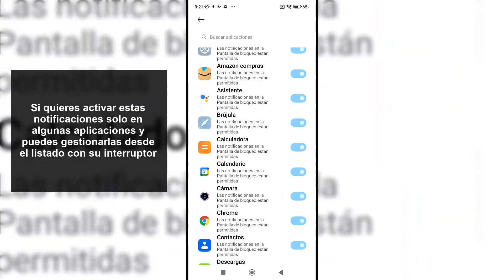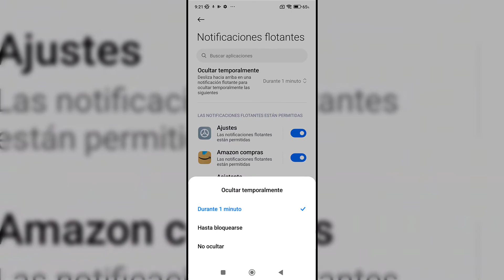👁‍🗨❓ Cómo Ocultar Notificaciones Xiaomi 12, Xiaomi 12X y Xiaomi 12 Pro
Solvetic te enseña cómo ocultar notificaciones Xiaomi 12, Xiaomi 12X y Xiaomi 12 Pro para que no aparezcan en la pantalla de inicio. ▶️ 𝗖𝗢𝗡𝗙𝗜𝗚𝗨𝗥𝗔𝗥 𝗫𝗜𝗔𝗢𝗠𝗜 𝟭𝟮

¿Quieres saber cómo ocultar notificaciones Xiaomi 12, Xiaomi 12X y Xiaomi 12 Pro? En el siguiente vídeo podrás ver todos los pasos que debes seguir para saber cómo ocultar notificaciones Xiaomi 12, Xiaomi 12X y Xiaomi 12 Pro en la pantalla de inicio de manera rápida y sencilla paso a paso.